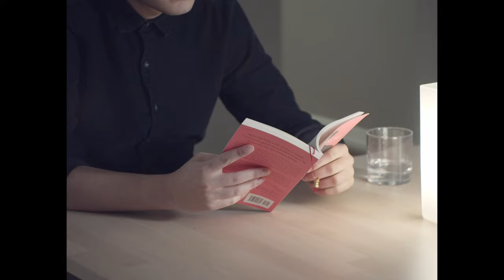THE PICTURE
Comedy Short Film Directed by Tyler Paterson for Directing Course at UBC.

Written, Directed, and Shot by Tyler Paterson.
Sound and Lighting by Benjamin Mouland.
Starring Caiden Tyrus and Gavin Moya